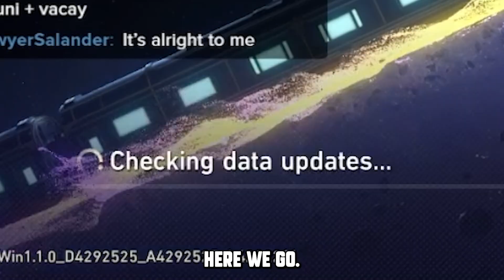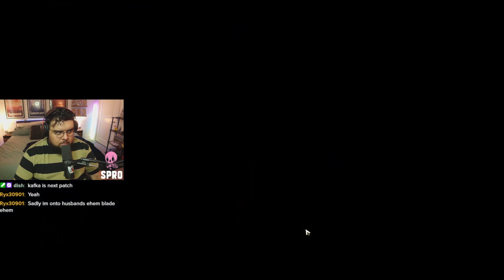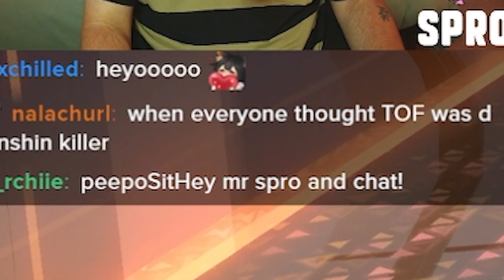dish's husband plays Honkai: Star Rail for the first time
back at the content grind! enjoy my first time playing Honkai: Star Rail :) comment your fav character boosted!